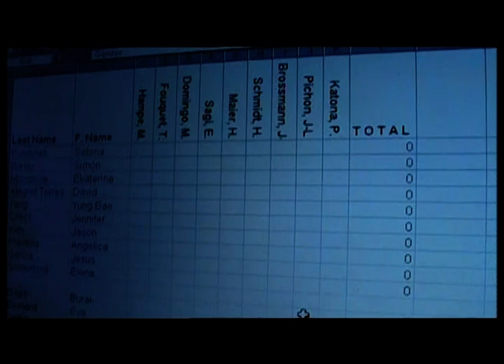Operalia 2003 02-05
Operalia 2003! Der Sängerwettbewerb am Bodensee, geleitet von Placido Domingo. Teil 02. Ein Film von Harold Woetzel. Schnitt Peter Hillebrand.